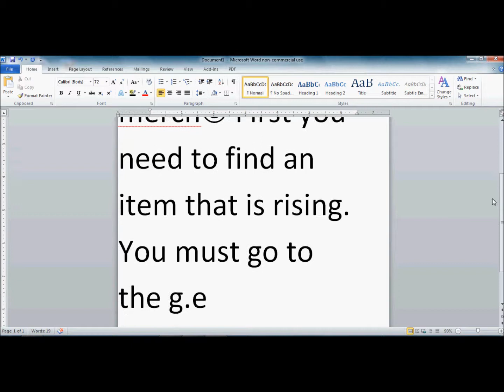Flipping in runescape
This video will teach you how to find prices, and know what items to flip.